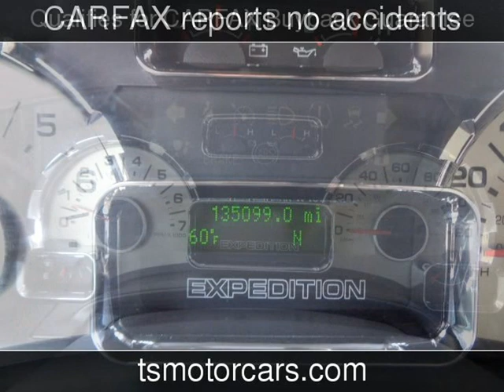2010 Ford Expedition EL SSV Used Cars - Houston,TX - 2019-01-22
See more details about this used car This 2010 Ford Expedition EL SSV with 135,099 miles is for sale at Texas Star Motors.